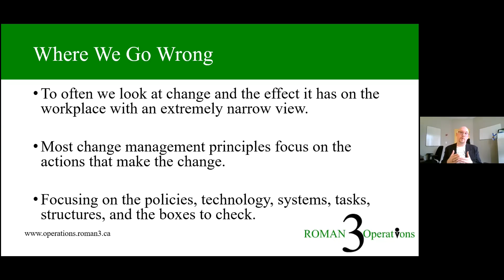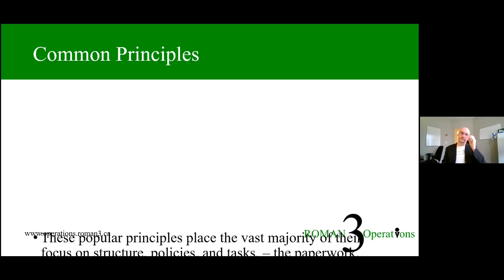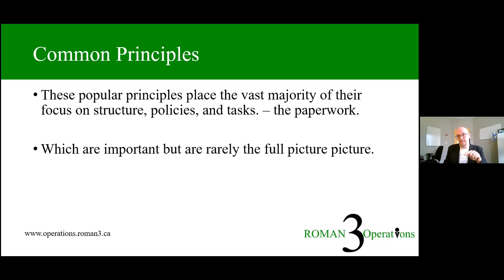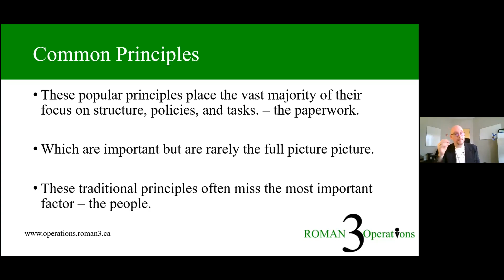Where Organizational Change Management Goes Wrong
The success rate for most organizational change is very low and has been for a long time.

When we are talking about change management, we are referring to the common understanding of organizational change.

However, this common understanding is part of the problem. The reality is that how we manage change, needs to evolve.

However, the way we commonly understand and approach change management is really part of the problem. The truth is that common methods, traditional strategies, and “they way we have always done it” aren’t  really working. We need to see that how we manage change needs to evolve.

There were decades of businesses and organizations developing and shifting to meet the times, the technology, and the evolutions of the workforce. However, by the mid 90’s, most organizational change was not considered successful. Which is shocking.

We are outright failing our change management half the time, and we are only considered successful 4% more often.
All of this time and efforts to improve change management and we are still not getting the success we need.

A clear, real life example of this; is how unprepared pretty much every business was for the changes brought on by COVID, and why everything has been so hard.

How we thought of, were taught, and were expected to manage change has not been successful. But, we always seem to get through it, which is is part of the problem.

It’s like we can stumble and suffer through, and eventually the new change will not be new anymore. Which is why some organizations are not learning from the trials and tribulation of their last big change.

So if only 1/3rd are successful that means that 2/3rds of all change is still happening, but taking way longer than it needs to, not meeting goals, burning out employees, not being properly adopted, and perhaps most importantly, its going way over budget.

The need to getting ahead of the next big change is something that we don’t always prioritize. Maybe it’s because we don’t think the next change will come.